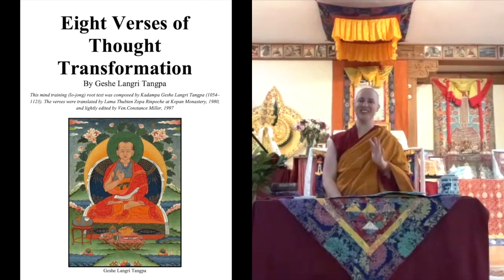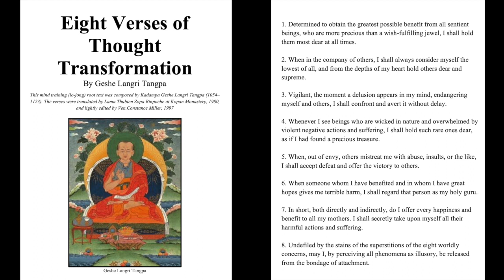Summary of The Eight Verses of Thought Transformation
Sept. 22, 2022 at Vajrapani Institute as part of the Compassion and Wisdom Retreat.

The full retreat playlist can be found on Vajrapani Institute's YouTube Channel.